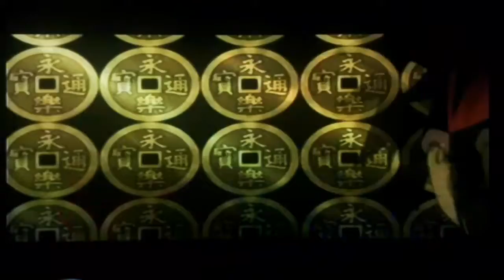Inundación en Giuthas Nam (Nohime) (DEVIL KINGS)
La estrategia de Nohime (Lady Butterfly) es evitar la invasión de los capitanes de Motonari Mōri (Kahz)
La guerra por obtener el objetivo sigue en vigencia.

PSN ID Alastor1112